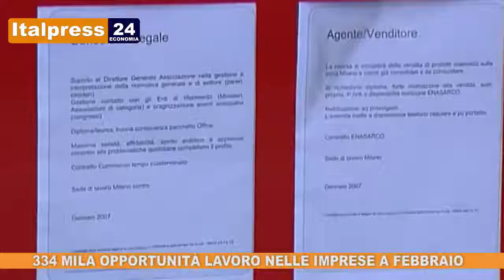Tg Economia - 18/2/2019